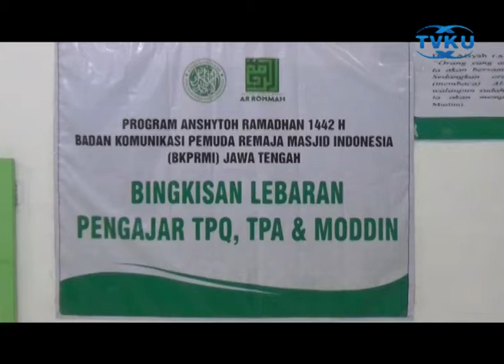BKPRMI JATENG BERSAMA LTQ MADANI SEMARANG BAGIKAN BINGKISAN KEPADA PENGAJAR AL QURAN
Semarang - Mewujudkan kepedulian di masa pandemi covid-19, Badan Komunikasi Pemuda Remaja Masjid Indonesia Provinsi Jawa tengah bersama Lembaga Tahfidz Al quran, Kota Semarang, memberikan bingkisan lebaran dan uang tali asih kepada para pengajar TPQ dan Moddin. Kegiatan ini dilakukan sebagai bentuk keperihatinan dan kepedulian BKPRMI Jateng bersama LTQ Kota Semarang kepada pengajar TPQ. (agr)